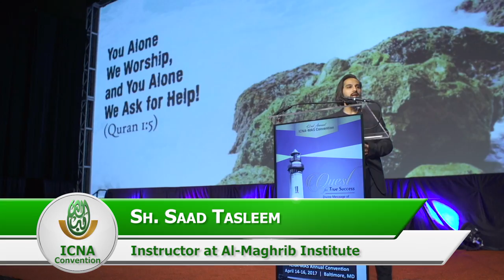The Life of Yusuf (as) and the Pursuit of Justice by Sh. Saad Tasleem (ICNA-MAS Convention)